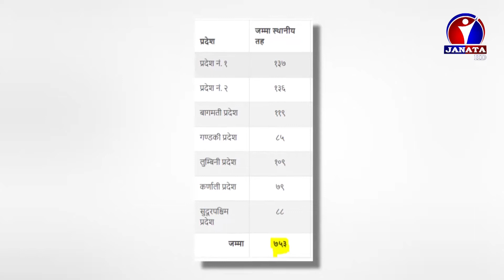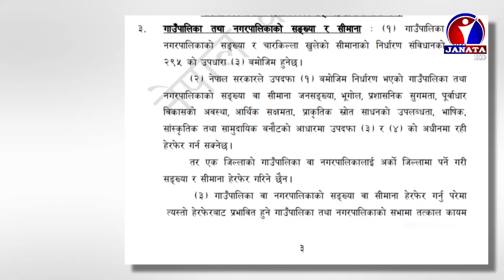निर्वाचन घोषणा पछी आउन सक्ने कानुनी प्रश्नमा सरकारले विशेष रुपमा ध्यान केन्द्रित गरेको छ